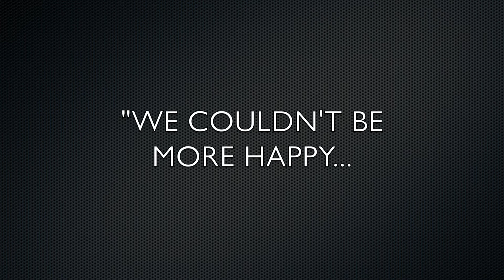HS Promo Trailer take 3